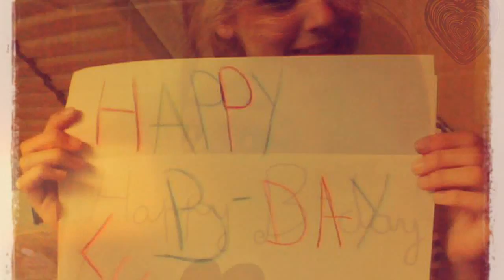Happy 24th B-Day, Lucy Hale! ♥ |CZ & SK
HD is needed! :)
Happy 24th birthday amazing and wonderful Lucy Hale! We all love you so much! This video is from czech and slovak fans. :) We hope you'll see it! It is only for you! Thank you so much for your hard work on Pretty Little Liars. We're also looking forward your new album! You have a wonderful voice! :)

Song: Imagine Dragons - On Top Of The World
Program: Sony Vegas
Lucy Hale is our sweetheart! ♥